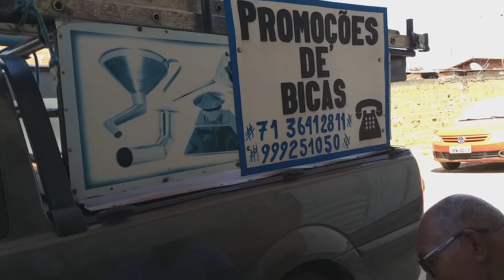Ele está de volta. Irmão Erivaldo. Por Ed Luciano